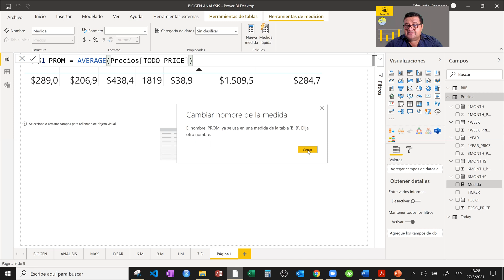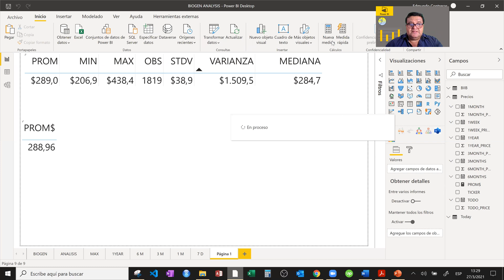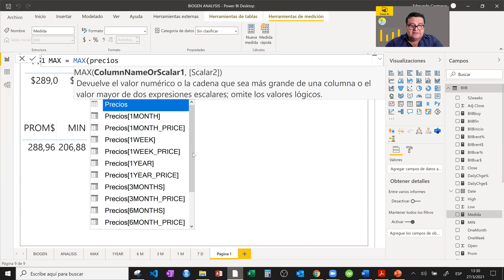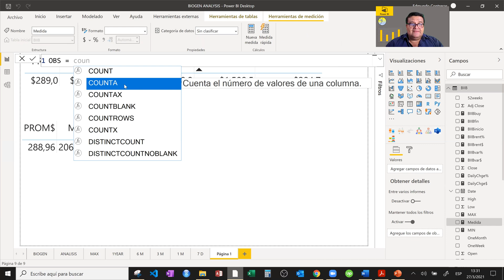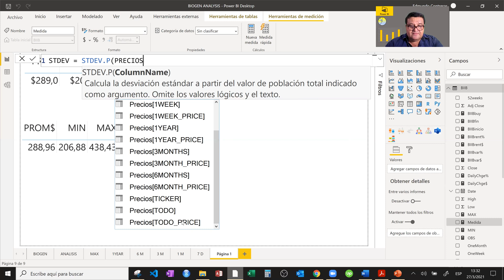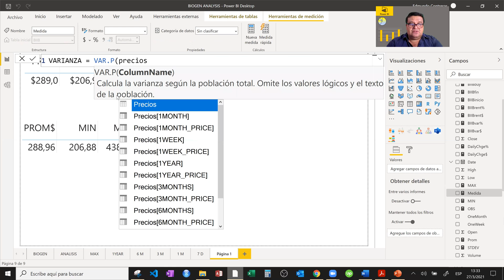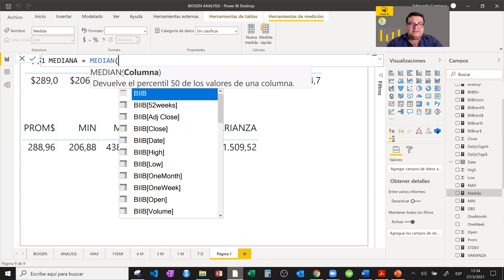DAX Funciones de estadística descriptiva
En Power BI tenemos en formulas DAX que nos permite extraer estadística descriptiva de los datos.
Entre esas funciones tenemos AVERAGE(), MIN(), MAX(), STDEV.P(), VAR.P(), y MEDIAN().